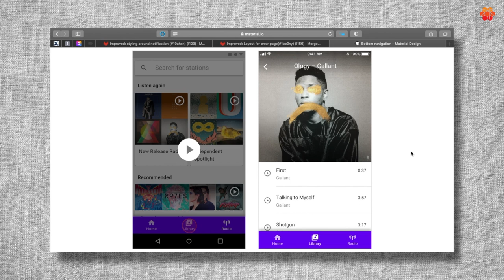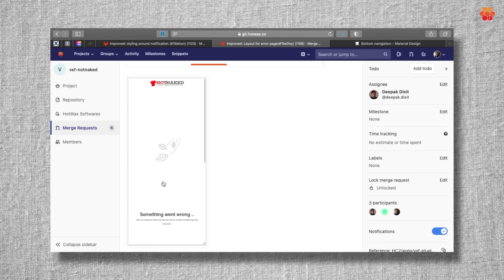Navigation in eCommerce - The MobileUX Podcast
In this episode we are covering some fundamentals of how to optimize the navigation of your eCommerce, or any site for that matter. Consider this a part one of a multipart series where we deep dive into what it means to route your user through your application. This episode goes into the details of bottom navigation.

Timecodes:
00:00 Introduction
00:21 Bottom Navigation in Capybara
02:06 Routing in Bottom Navigation
04:50 How to fix Bottom Navigation in Capybara
05:38 Router History vs Browser History
09:24 Category Route
12:38 Bottom Navigation on the Product page
17:37 Notifications in Capybara
18:04 Empty States in Capybara